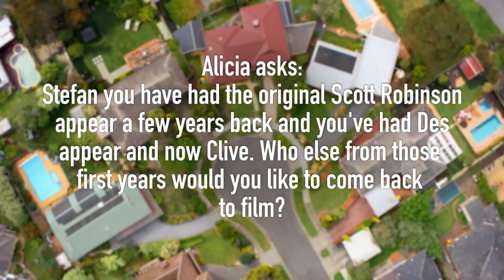Neighbours Q&A - Rebekah Elmaloglou (Terese Willis) & Stefan Dennis (Paul Robinson) - Part 2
What evil plot would you like Paul to be involved in next? What is 'The Limber Ladybird'? Rebekah and Stefan answer your questions in this week's Q&A!